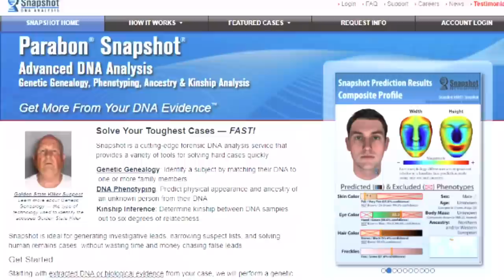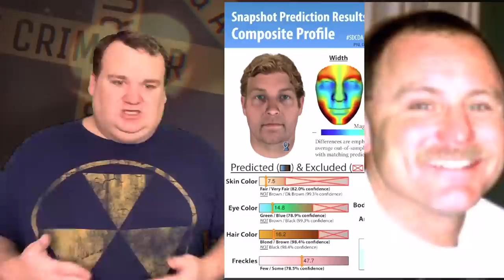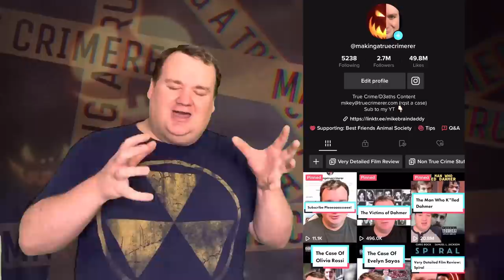They Walked in on Her Murd*r?!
The terrifying and tragic case of Jodine “Jodi” Serrin. The parents saw the k*ller!

TIKTOK (2.7 million followers):
makingatruecrimerer

makingatruecrimerer

truecrimerer

logically.me on TikTok